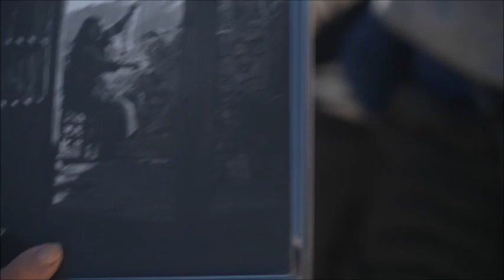Seminari ambulant. Cinquena parada: Gósol. "Doctorat Picasso: Picasso i Catalunya" 10/04/2024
Després de visitar Sitges, Madrid, Barcelona i Vallvidrera, el seminari ambulant del Doctorat Picasso realitza la seva cinquena parada a Gósol. Aquesta jornada, anomenada "Picasso a Gósol, 1906: un estiu per la modernitat", s'ha coorganitzat entre el Museu Picasso i el Centre Picasso de Gósol - i es desenvolupa en format de ruta de la mà de Magalí Queyroi, Directora del Centre Picasso de Gósol, i Jèssica Jaques Pi, professora d’Estètica i Teoria de les Arts a la UAB.

Aquesta parada es desenvolupa en el marc del Doctorat Picasso d'enguany, "Picasso i Catalunya", un programa de formació superior d’accés obert i gratuït en conveni entre la Universitat Autònoma de Barcelona, l'Université de Picardie, Jules Verne d’Amiens i el Museu Picasso de Barcelona, que pretén repensar Picasso des de la creativitat contemporània, amb una mirada jove i actual.

Gósol

Picasso es va batejar a si mateix “Pau de Gósol” l'estiu del 1906 quan, juntament a Fernande Olivier, va passar vuit setmanes en aquesta vila catalana situada al peu del Pedraforca i sota la Serra del Cadí. Es va trobar en un lloc recòndit no només per la llunyania, sinó pel seu peculiar ordit social. Aquest no tenia res a veure amb la petita burgesia de Màlaga, ni amb la de La Corunya, ni amb la bohèmia de Barcelona ni amb la de París, atès que estava trenat en trames d'un matriarcat aliè a la modernitat, que precipitaria la pintura picassiana a la revolució que culminaria en Les Demoiselles d'Avignon.

Com Cézanne respecte a la Sainte Victoire, però amb temps efímers i en un espai públic governat per dones ramaderes, contrabandistes i regents d'una precària economia de subsistència aliena a la modernitat, Pau de Gósol va fer, allà, el viratge cap a la seva peculiar gestació de l'art modern. Molt va tenir a veure el seu treball sobre la iconografia de la dona forta –que el portaria al Retrat de Gertrude Stein, a Les Demoiselles d'Avignon i a La Dríada– així com unes formes de vida austeres que, tant en el mestre provençal com en un jove Picasso de vint-i-quatre anys, imprimirien la rotunda i incondicional disrupció pròpia de l'originalitat del retorn a l'origen.